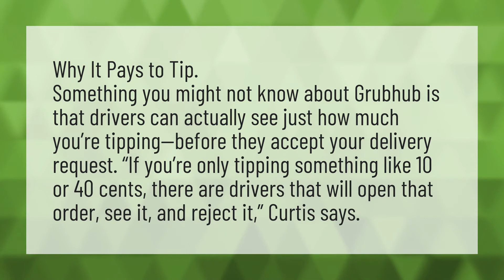Can Grubhub drivers see how much you tip?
Grubhub Take Cash • Can Grubhub drivers see how much you tip?